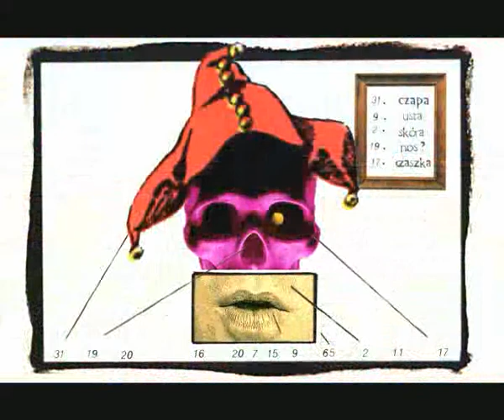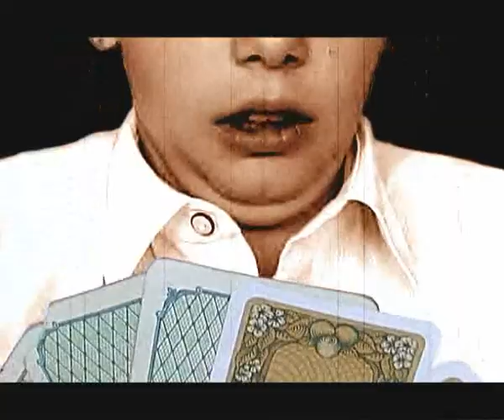Tomasz Budzyński - Anielo, mój aniele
budzy.art.pl
teledyski.kdm.pl